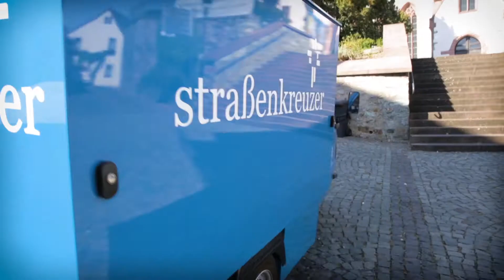170320 Familienpastoral Strassenkreuzer 1080p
Straßenkreuzer Pfarrei St. Ursula Oberursel und Steinbach